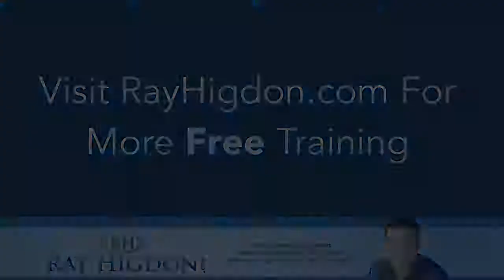Reach Your Target Audience - How To Reach Your Target Audience and Increase Sales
Today Staci and Jenifer talk about how to reach your target and how to make a connection with strangers to turn them into customers.

Be sure to follow me on all social media platforms for daily content like this!

Want to become a top recruiter in Network Marketing?  Then check out Rank Makers today!